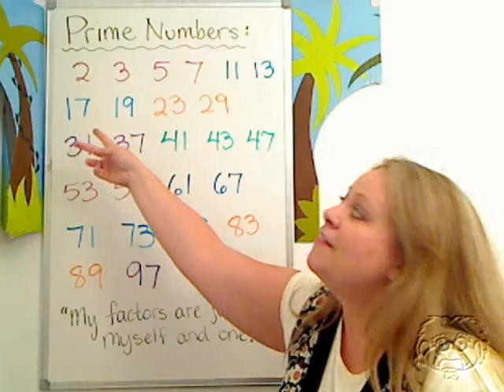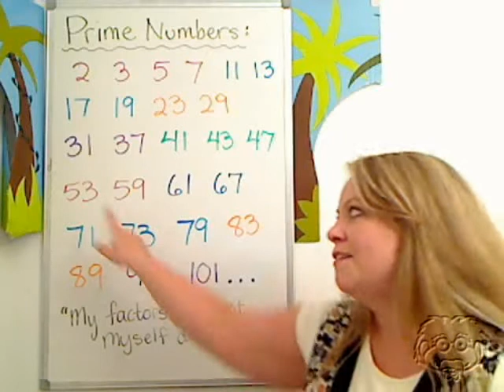Guaranteach Math Tutorial: Prime Numbers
A short video tutorial from Guaranteach on Prime Numbers.